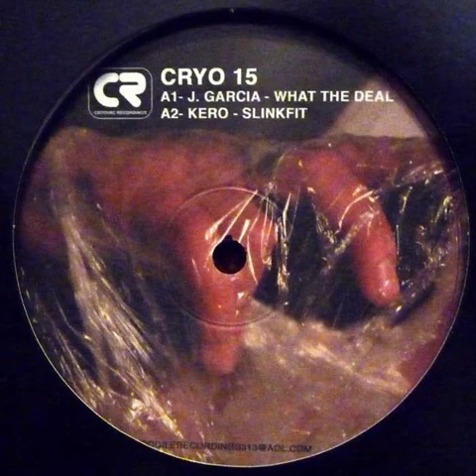Kero - Slinkfit - CRYO 15